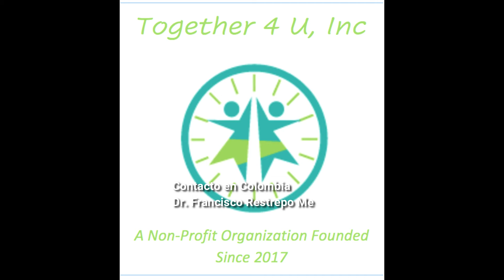Cuando te han traicionado